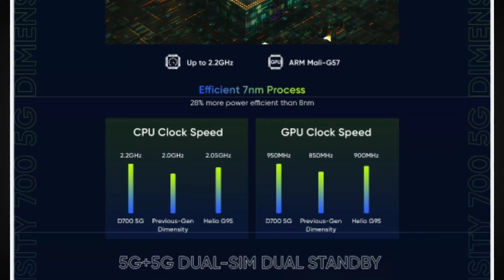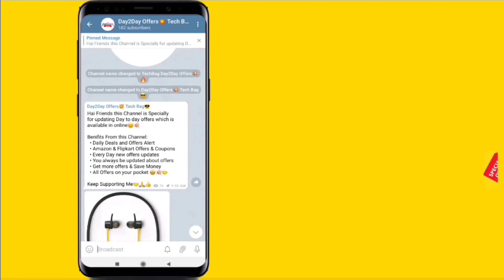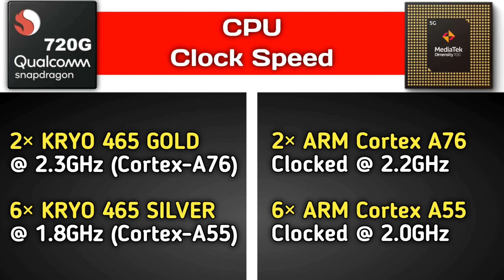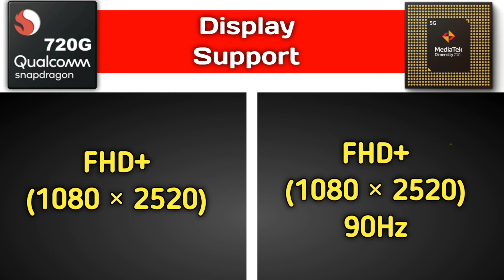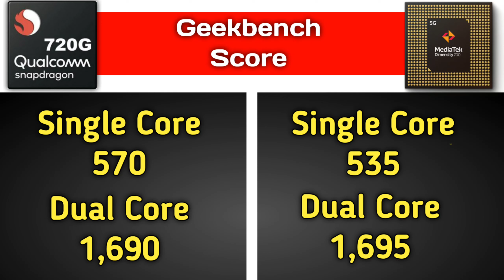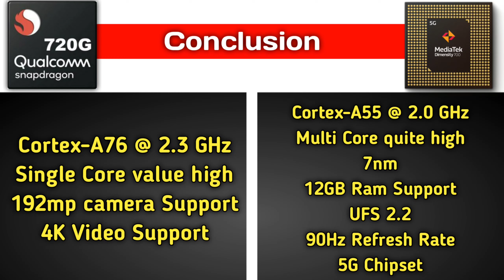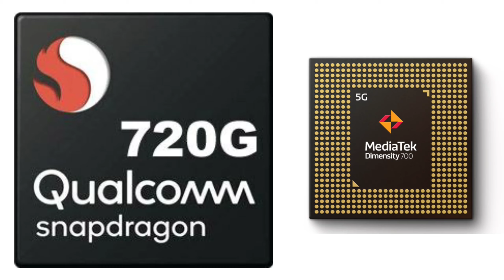MediaTek Dimensity 700 Vs Snapdragon 720G எது Powerfull Processor?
MediaTek Dimensity 700 Vs Snapdragon 720G எது Powerfull Processor? @Tech Bag Tamil